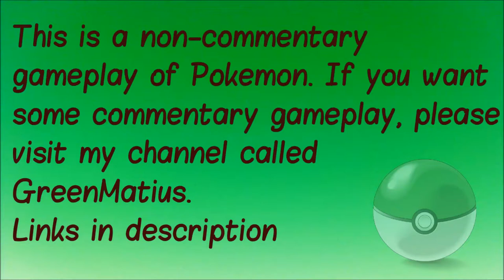Pokemon Sapphire S3E13 - Super Rank Cute Contest! [Contest Special]